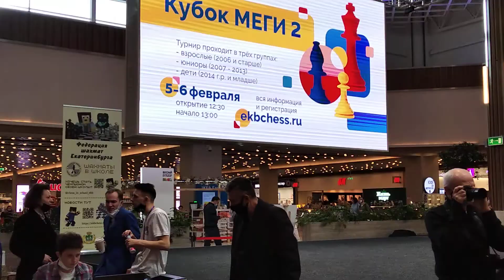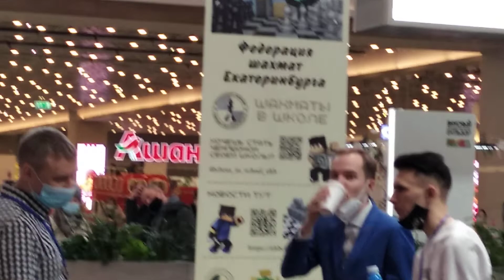6.02.2022 Мега / Подготовка к турниру по шахматам среди Юниоров